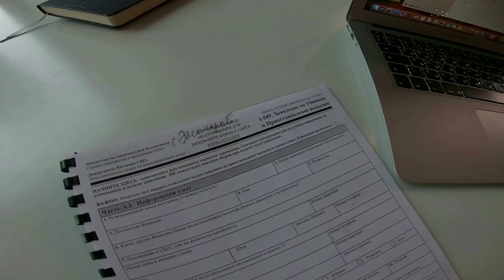В США ЧЕРЕЗ УБЕЖИЩЕ| НОВЫЕ ДАННЫЕ ПО РФ| ВЫИГРЫВАЕМ СВОЕ ДЕЛО И ПОЛУЧАЕМ GREENCARD| ЛЕГАЛИЗАЦИЯ США